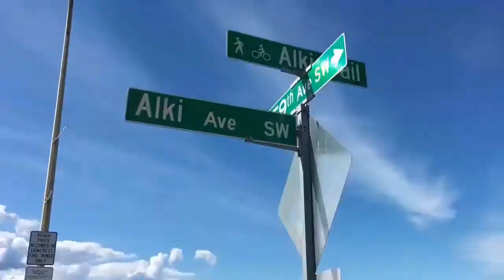Disco Modern Koting - My sеху love Extreme Girl. Magic sport remix